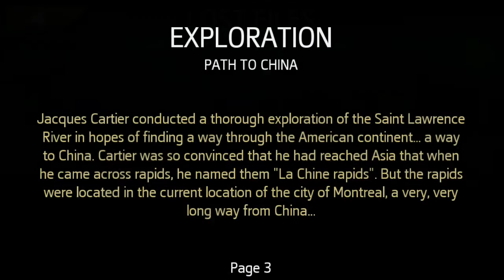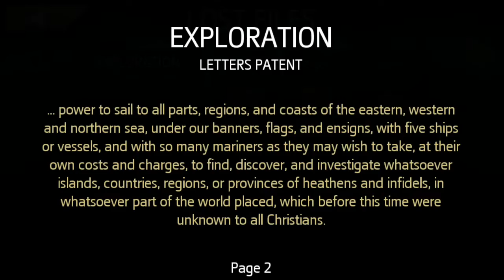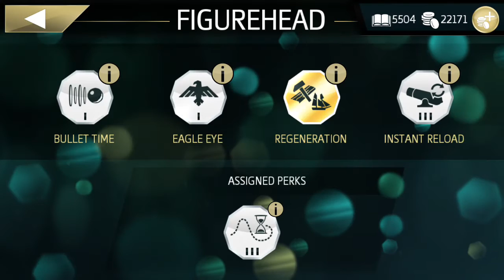ICE FIELD 100% Side Missions Plus All Lost Files/Naval Battles